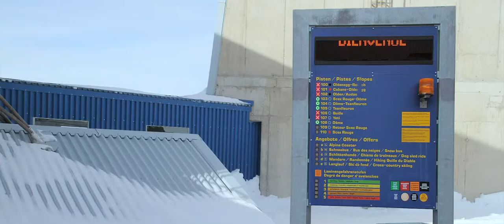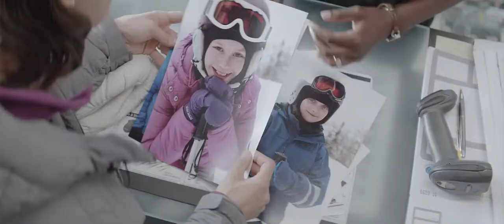Force Majeure Official Feature Trailer (2014) - Kristofer Hivju, Lisa Loven Kongsli HD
A critical favorite at this year's Cannes Festival, where it took the Jury Prize in Un Certain Regard, this wickedly funny and precisely observed psychodrama tells the story of a model Swedish familyhandsome businessman Tomas, his willowy wife Ebba and their two blond childrenon a skiing holiday in the French Alps. The sun is shining and the slopes are spectacular but during a lunch at a mountainside restaurant an avalanche suddenly bears down on the happy diners. With people fleeing in all directions and his wife and children in state of panic, Tomas makes a decision that will shake his marriage to its core and leave him struggling to reclaim his role as family patriarch.